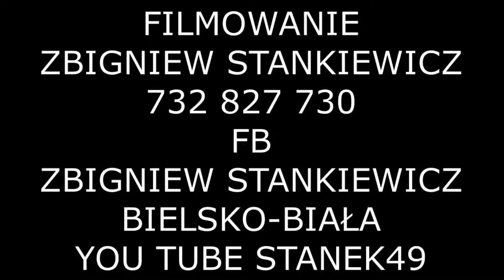STANEK49 PIOTR KUZIEMKA z JAWORZA-52 FESTIWAL FOLKLORU GÓRALI POLSKICH ŻYWIEC RYNEK 26.07.2021